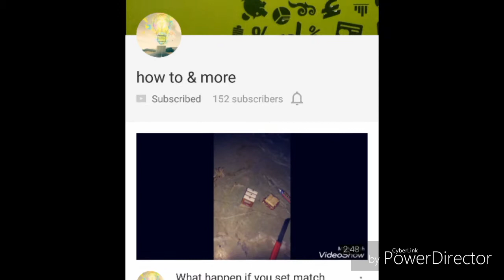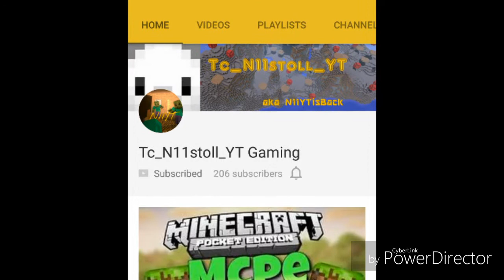Shoutout Friday #8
To get a shoutout or you need to do is
2) like this video
3) comment like done or shout out